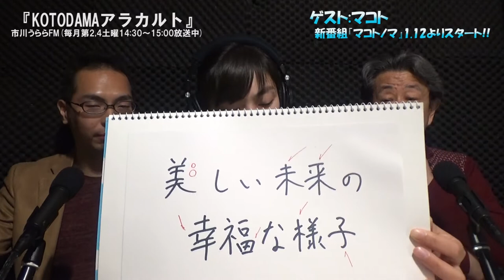『KOTODAMAアラカルト』 市川うららFM 2020.1.25放送分 再編集映像配信版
今回のゲストは、1/12から始まった新番組『マコトノマ』
で、メインパーソナリティーとしてご出演される、サブカルクリエイティブ・プロデューサーのマコトさん
にお越し頂きました。